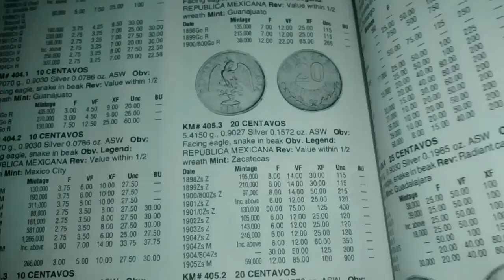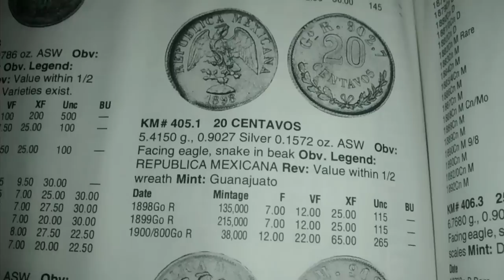MONEDAS DE 20 CENTAVOS MEXICANOS Y SU VALOR